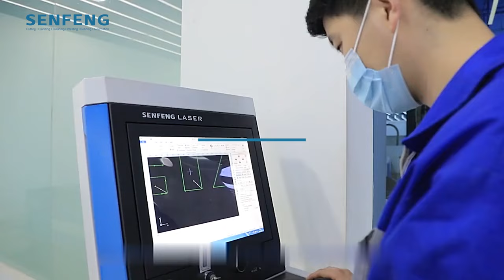3015G丨Open Type Metal Sheet Laser Cutter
The best choice for more cost-effective sheet metal processing. Senfeng star product—Open Type Metal Sheet Laser Cutter helps your enterprise reduce costs and increase efficiency to create more market value.

Go to SENFENG website to learn more.